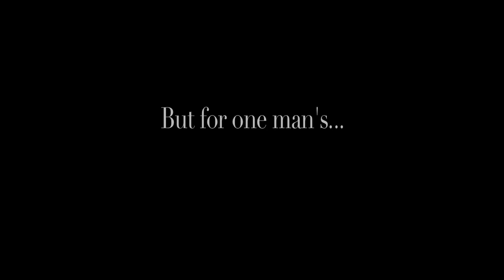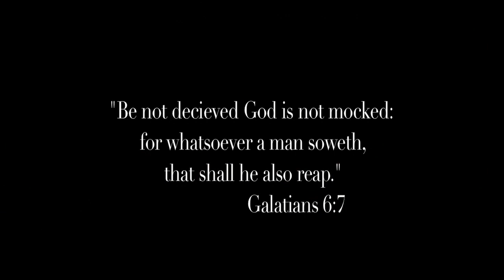The Life Trailer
We are gearing up for our next Feature Film!! Check it out!!